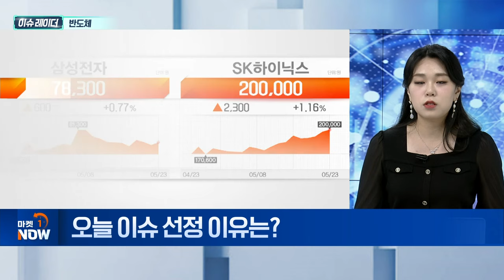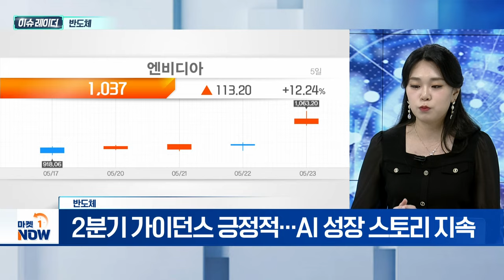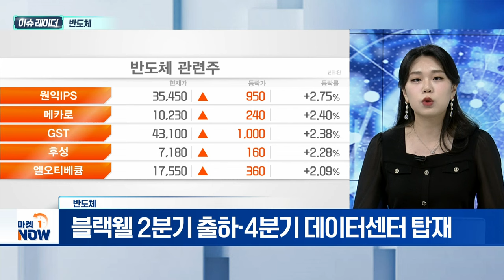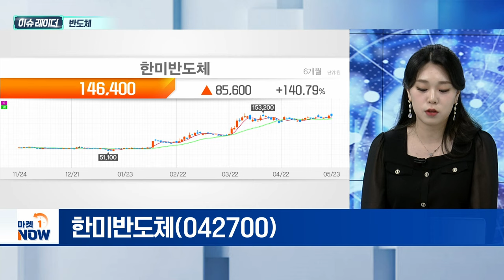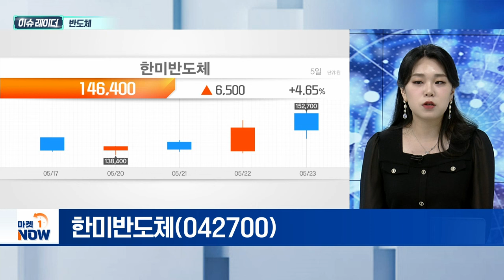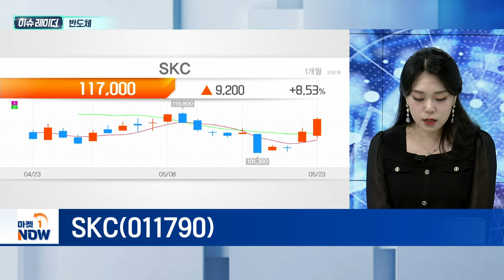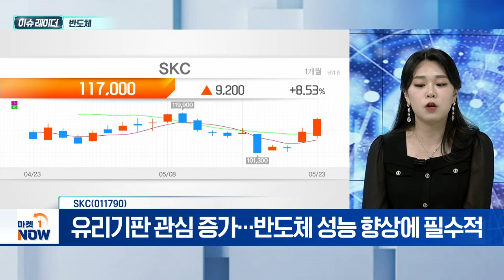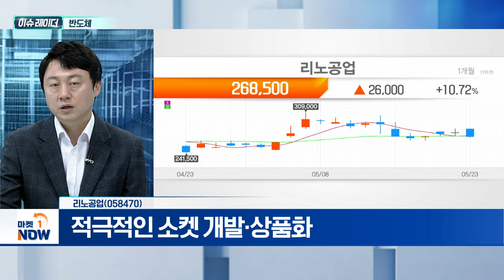반도체 | 한미반도체, SKC, 리노공업 | Market Now (20240524)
- 엔비디아, 매출 260억달러 돌파
- 순 이익 148억 8000만 달러... 전년동기 7배 이상
- 2분기 가이던스 긍정적... AI 성장 스토리 지속
- 블랙웰 2분기 출하·4분기 데이터센터 탑재
- 주주 친화 정책 발표... 10대1 액면 분할
- MS·아마존, 서버 투자에 344조 투입 예정
- 대형 클라우드 사업자, 데이터센터 매출 40% 차지
- AI 경쟁 지속... HBM 관련주 추가 상승 전망
- 유리기판, CXL, HBM 등 순환매 흐름

- TC본더 생산 능력 확대
- 2024년 매출 5500억, 2025년 1조 달성 전망
- SK하이닉스·마이크론 설비 투자 증액 수혜
- 삼성전자 DS부문장 전격 교체... 전담팀에 400여 명

SKC(011790)
- 美상무부, SKC 앱솔릭스에 반도체 보조금 지원
- 韓 반도체 소부장 최초 美 정부 보조금 지급
- SKC, 자회사 앱솔리스 통해 유리기판 사업 진행
- 유리기판 관심 증가... 반도체 성능 향상에 필수적
- 인텔·AMD, 유리기판 공급망 구축 예정

- 반도체 신규 개발 영향으로 검사장비 수요 증가
- 적극적인 소켓 개발·상품화
- 빅테크 고객사 비중 증가에 긍정 전망